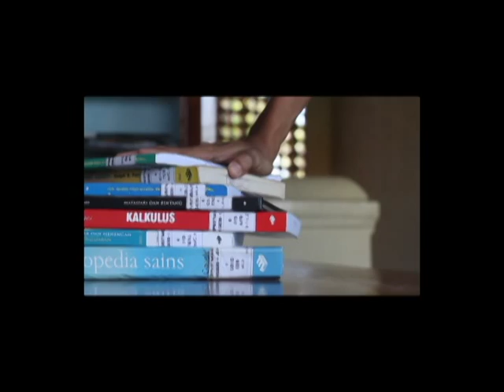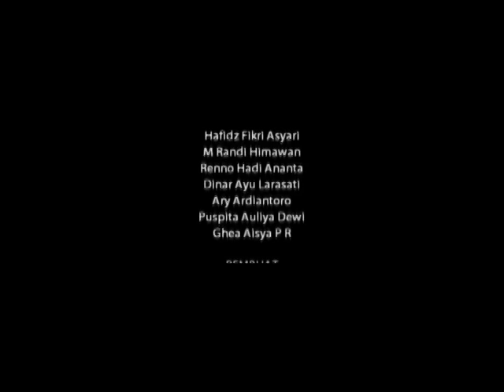IPA, IPS, Bahasa (Kamera SMA N 1 Jepara)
Sebentar lagi, siswa kelas X di SMA N 1 Jepara akan diwajibkan untuk memilih jurusan, antara lain jurusan IPA, IPS, dan
Bahasa. Banyak dari mereka yang sudah tahu jurusan yang hendak dipilihnya, namun tak sedikit juga yang masih ragu. Dalam video ini, kawan-kawan dari komunitas Kamera mencoba mencari tahu apa alasan para siswa dalam memilih jurusan yang
mereka idamkan.

The tenth grade students in State Senior High School One Jepara were required to choose specific department soon. There
were three departments: Science Department, Social Department, and Language Department. Many of them had already decided which department to choose, but some were still in doubt. In this video, our friends from Kamera tried to find out
their reasons.